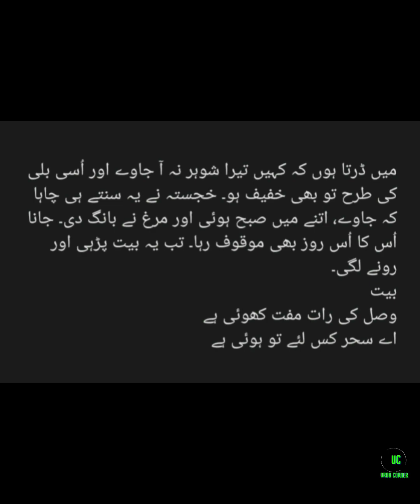حکایت | چودھویں داستان | طوطا کہانی| Urdu corner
طوطا کہانی
تب لومڑی نے ہاتھ باندھ کر عرض کی کہ حضرت سلامت بلی آپ کی خاص رعیت ہے۔ اُسکو پاسبانی کی خدمت دیجیے اور اپ مزے سے تمام رات آرام کیجیے۔